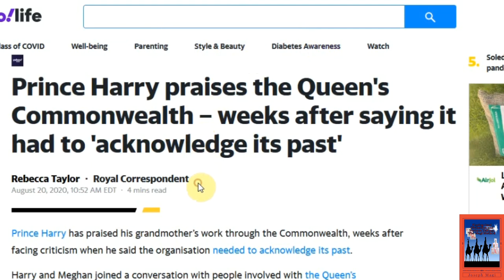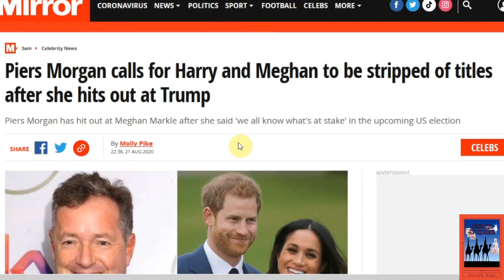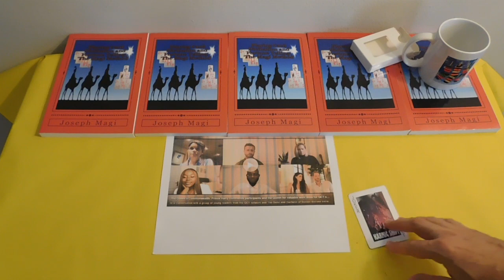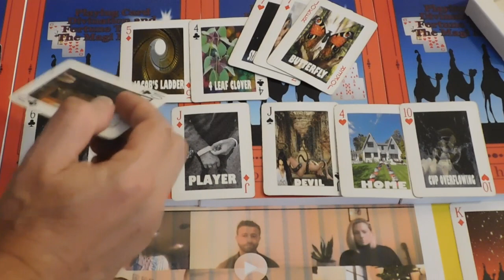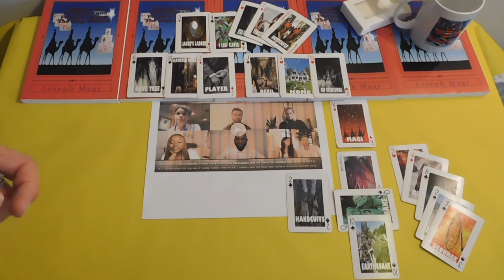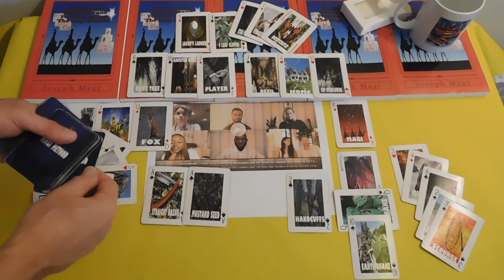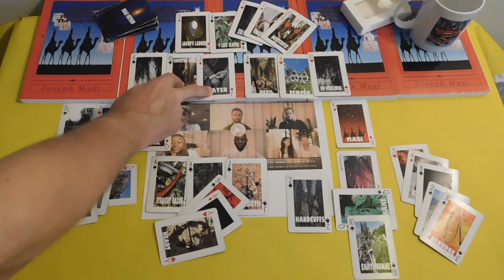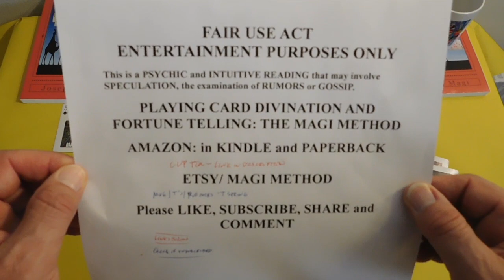Prince Harry BACKPEDALING on Criticism of Queen's Commonwealth Trust? Playing Card Divination